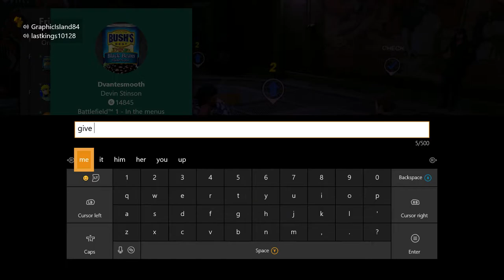Prominece Poker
Glad I Can Call you all friends
LastKings
GraphicIsland
ThebigbadBearr